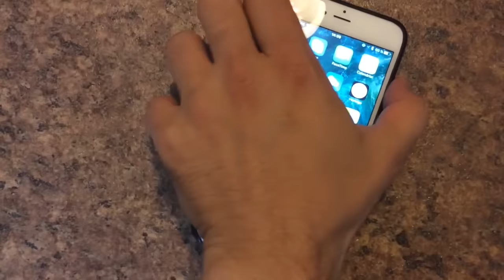Le nouveau son de verrouillage d'iOS 10 beta 5